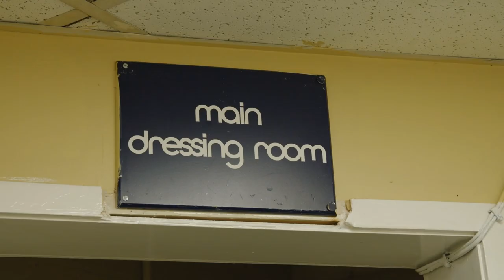Episode 2 - Brad: The Vamps Cherry Blossom UK Tour documentary